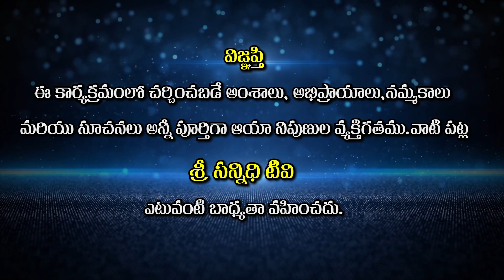ఈ సాధన చేసిన వారికి గొంతులో అమృత ఊట ఊరుతుంది || Sri Rajarajeshwarananda Swamy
Watch🚩ఈ సాధన చేసిన వారికి గొంతులో అమృత ఊట ఊరుతుంది || Sri Rajarajeshwarananda Swamy